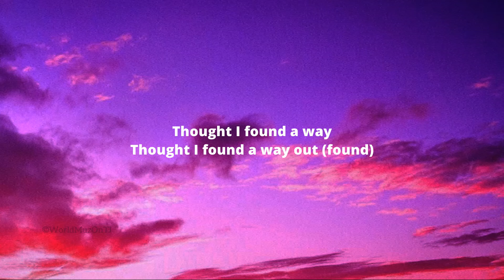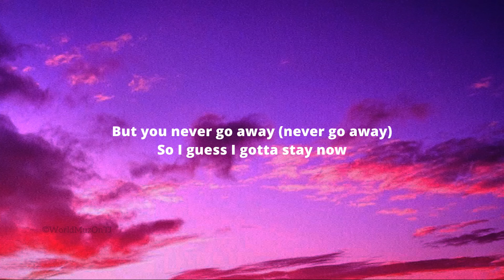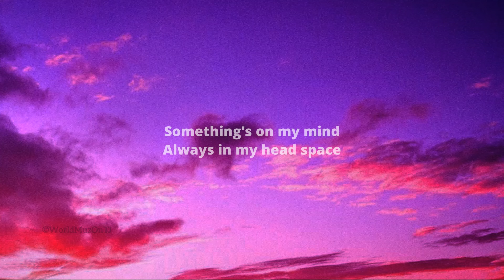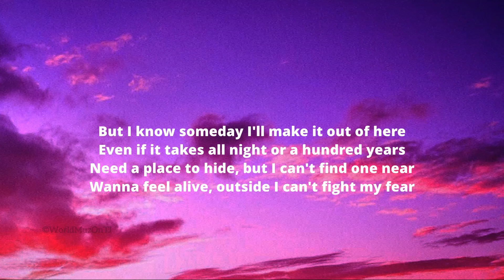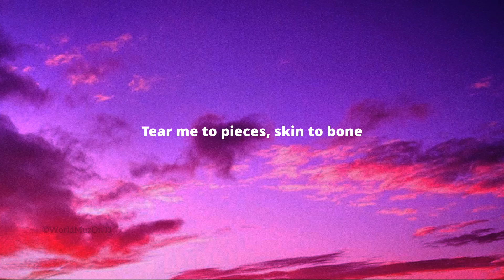Billie Eilish lovely Lyrics ft Khalid